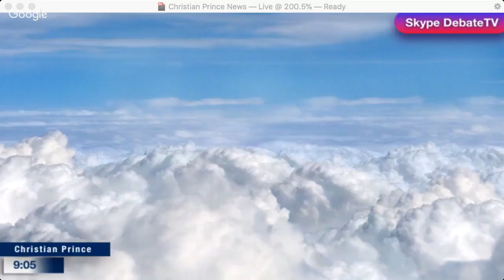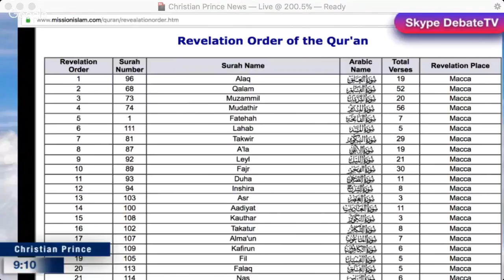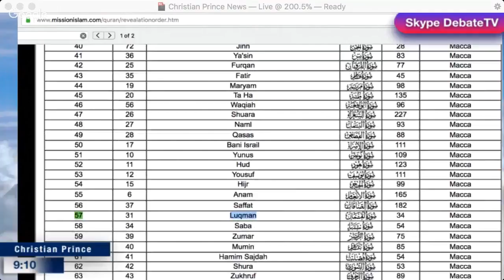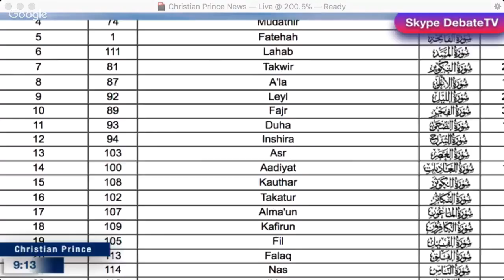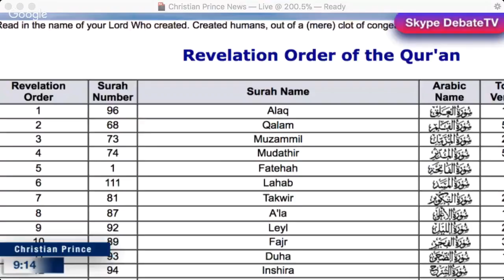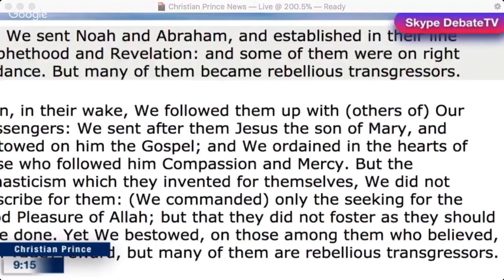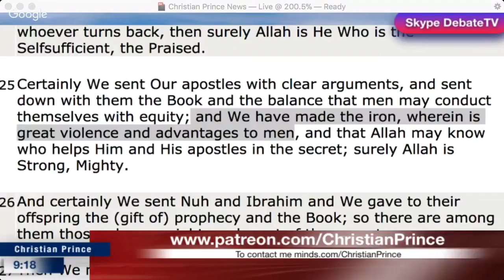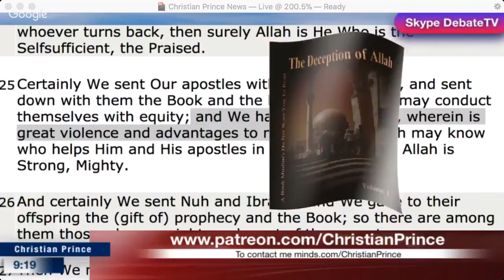Christian Prince Amazing Quran Miracle of surah Al Hadid Head Boy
Christian Prince debunks  numerological miracle of Surah Al Hadid.